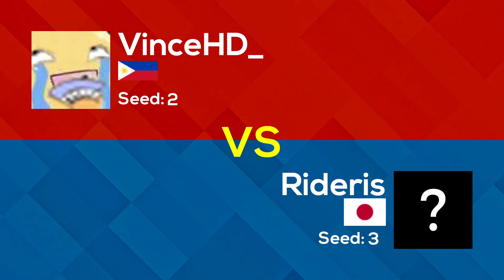TETR.IO Cup 6 - Rideris Vs. VinceHD - Losers Finals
TETR.IO Cup 6 is the sixth bimonthly TETR.IO tournament hosted by TeamTSD. TETR.IO Cup 6, organized on November 27th 2021.